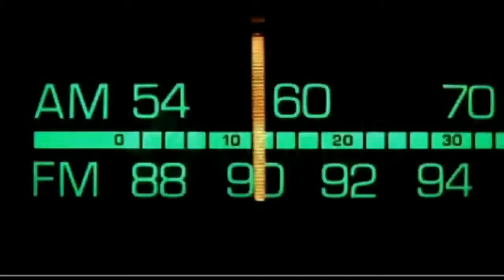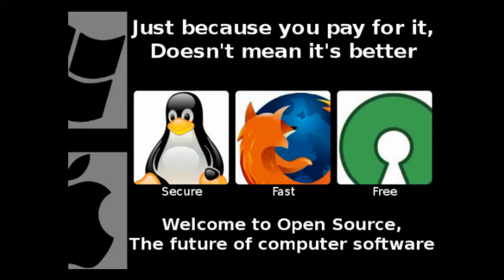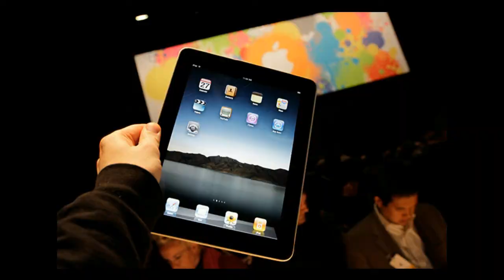DrBill.TV #253 "The Microsoft is Underwhelming Edition"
How to create an RSS Feed of YouTube videos uploads, a Star Wars-style speeder bike, a new release of Audacity 2.0.2, Twitter is joining the Linux Foundation.  GSotW: SayPad! Microsoft gets a new logo for the first time since 1987, a GameMaster Segment!